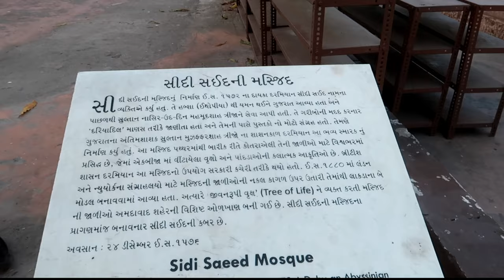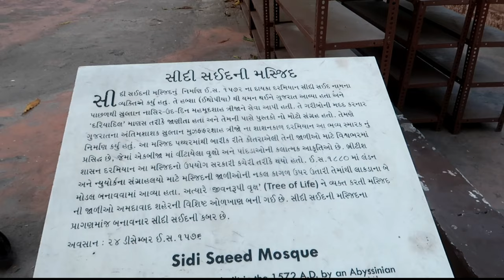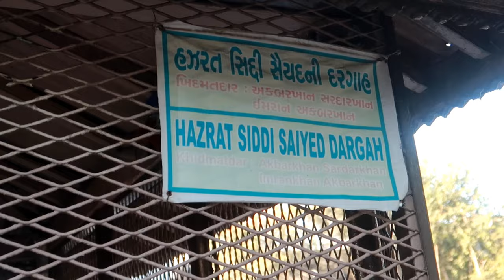duniya ki sabse anokhi jaali | sidi Sayyed ki jaali | ahmedabad center | Mohsin Raza Qadri SMRQ.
Buy all types of Islamic products
Islamic cap's | Turkey cap's | Digital cap's | imama sharif | Nalain paak for home decoration & so on
Sabse Achcha Sabse Sasta

Assalaumalaikum Dosto,

I'm Mohsin Raza Qadri, welcome to our YouTube channel, We upload Islamic videos on random topics like, Hamd, Naat, Nasheedj, vlogs, Bayaan, Various Tutorials etc, if you like our videos then please don't forget to share comment & hit the like button and Subscribe for more videos.

JazakAllahKhair.